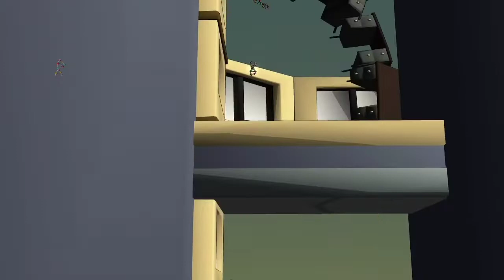Cloning Clyde: Levels 17-20